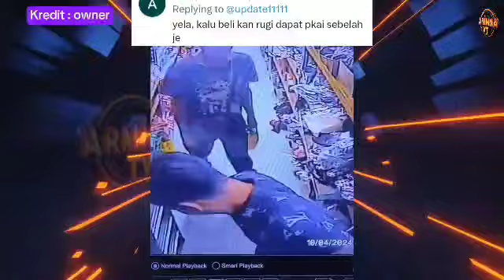AKSI LELAKI KELAINAN UPAYA REMBAT SELIPAR DI KEDAI TERAKAM CCTV